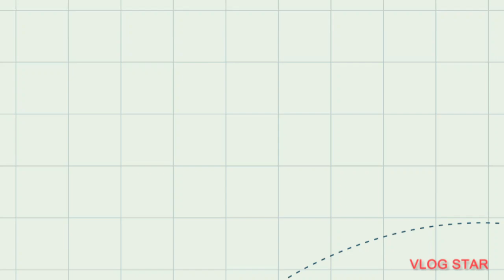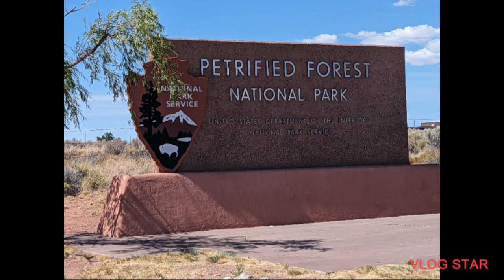ROAD TRIP AND PETRIFIED FOREST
VlogStar
VlogStar
VlogStar